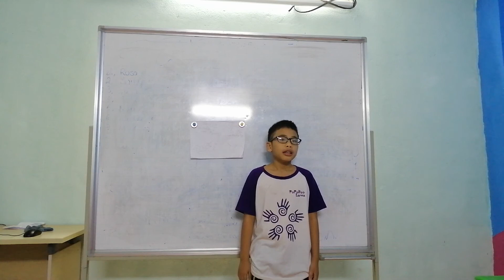Danry - Vividoo 5 - Speaking Test Fa 4 unit 4, 5, 6 (05/8/2019)